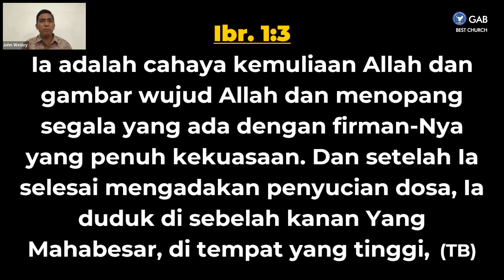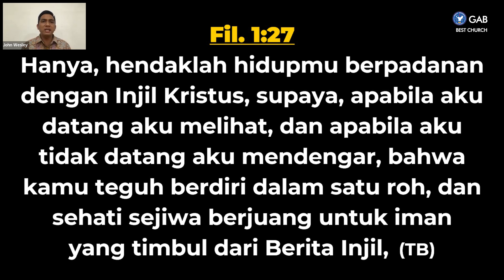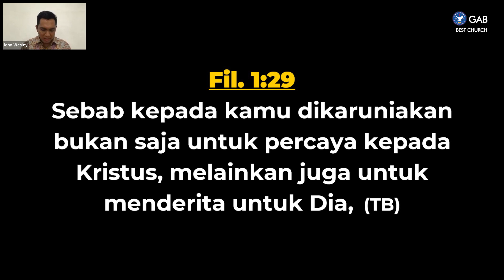Doa Pagi | Jemaat Online Gereja BEST | Ev. John Wesley | Mencintai Allah, Mencintai Sabda-Nya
SHALOM !! Ikutilah Program Doa Pagi,
Jumat, 17 Juni 2022, Pukul 04.30 WIB
Tema : Mencintai Allah, Mencintai Sabda-Nya